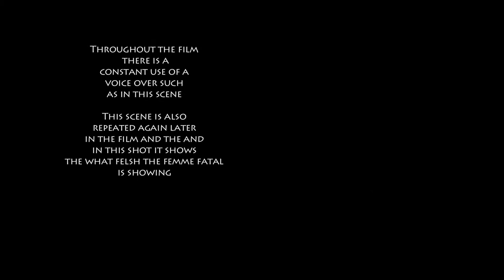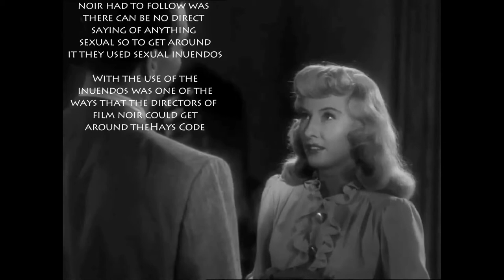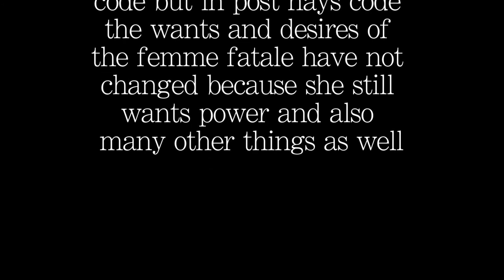Noir Filmm comparison Video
A comparison of the films Double indemnity and The Last Seduction